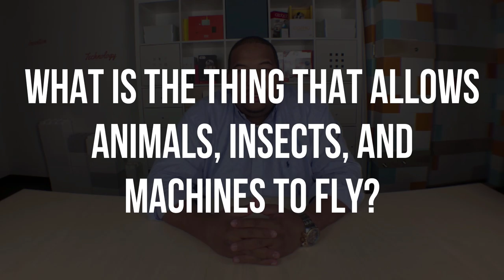Review and Session 2 Overview